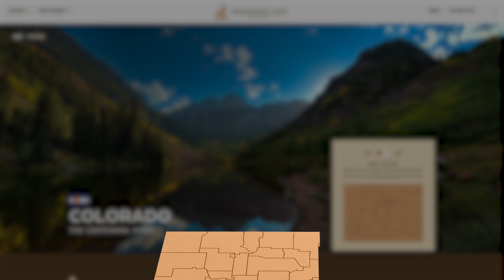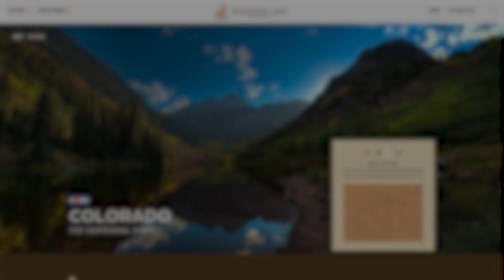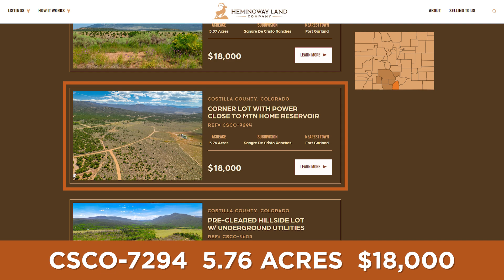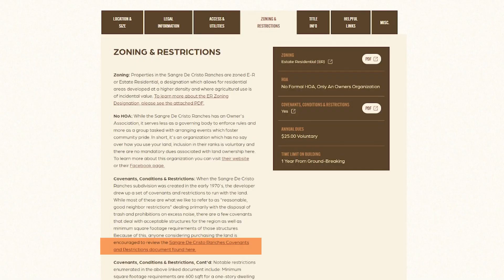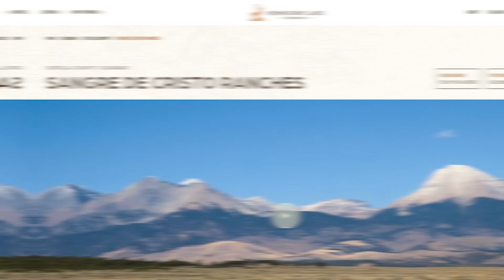Colorado Land For Sale: New Properties Debuting This Week, 10-11-2024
📲SOCIAL MEDIA 📲